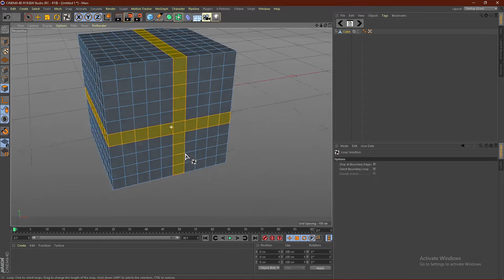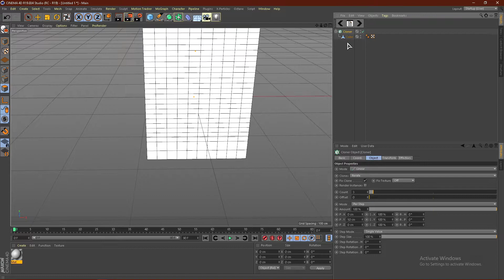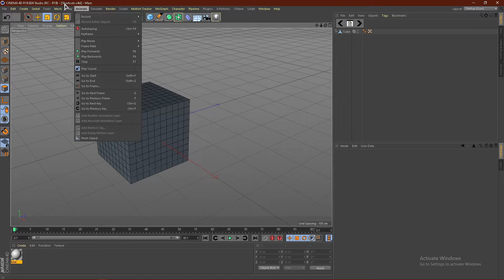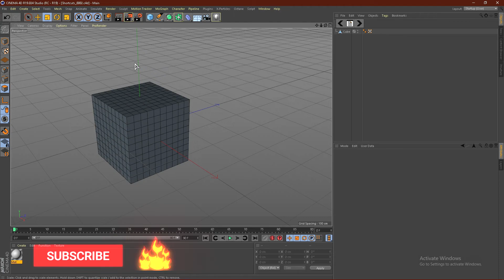10 Cinema 4D SHORTCUTS for BEGINNERS!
In this video I show you guys 10 useful Shortcuts for Cinema 4D! This video is targeted for beginner Cinema 4D users as this video has some basic simple, but useful Cinema 4D Shortcuts! If you found any of these Cinema 4D Shortcuts useful, then make sure to give a like for these C4D Shortcuts! Let me know what other Cinema 4D Tutorials you guys would like me to make!

TIMESTAMPS!
0:02 - Shortcut 1
0:10 - Shortcut 2
0:15 - Shortcut 3
0:31 - Shortcut 4
0:48 - Shortcut 5
1:11 - Shortcut 6
1:41 - Shortcut 7
1:59 - Shortcut 8
2:09 - Shortcut 9
2:37 - Shortcut 10
3:32 - Outro